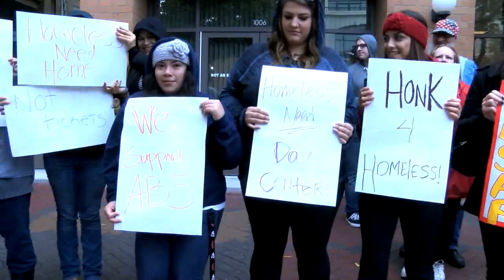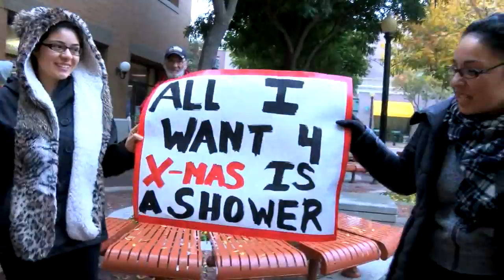Homeless March Modesto Nov 19 2014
Vernon Price leads the homeless and supporters in a rally and march to support setting up a homeless Day Center with showers and other services, and to support homeless rights.